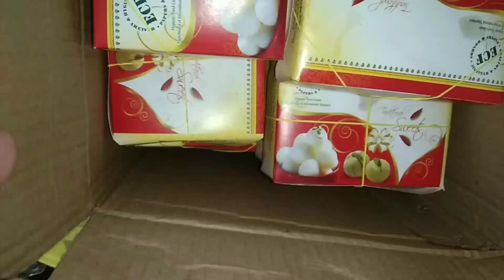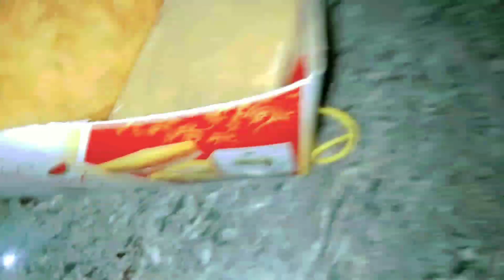New vlog 🥳 || surprise party 🎉 || family time ❤️ || बिना बताए पहुंच गए सारे मजा आ गया 😁